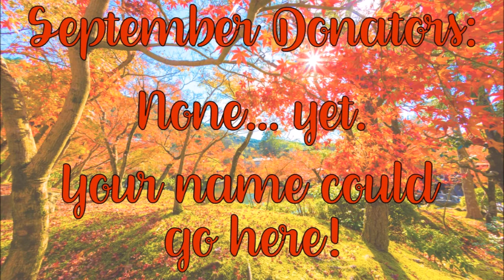My thoughts on the Keith Moon episode of The Final 24